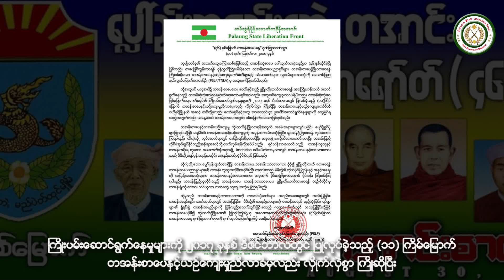PSLF -TNLA News & Information Department (31.8.2018)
ဆဒါင္ေခဲင္ကုင္တအာင္း
ဆငီ- ၂၀၁၈ ဆႏု္မ္၊ က်ံရ္တာ၊ ၃၁ ဆငည္း

ဆႏု္မ္ ၂၀၁၈၊ က်ံရ္တာ ႏွားဖုိန္ လူိဝ္;အူ ဆဒါင္ေခဲင္ကုင္တအာင္း ယဲနံင္ကႅာင္းဆာင္းလာင္းဒဲ;ကူန္ရဝ္မာဂါင္ အယ္ကဲရငါဝ္းေအာ...

ေခဲင္ဆဒါင္ပ္ုန္္နံင္ကႅာင္းဆာင္းလာင္းယဲ အု္န္မုိ;
၁။ ဆဒါင္း တံပ္အြံရ္ပု္န္ေလာတ္ကပုီန္တအာင္း PSLF တံပ္နာန္းပု္န္ေလာတ္ၿခိဴဝ္းတအာင္း TNLA ရူိဝ္,ကဆာင္ေလ; ပႅါ,ေဘဲ,ကနာည္း ဆငည္းေဘဲ,ဘာန္း ကေရာတ္ဆႏု္မ္ (၄၆) ဆႏု္မ္ပါႅ,ေဘဲ,တူိဝ္;ကေနဲ;ဂုင္

၂။ ဆဒါင္ တံပ္နာန္းပု္န္ေလာတ္ၿခိဴဝ္းတအာင္း TNLA  တုီင္တံပ္ ျခဴမ္တုီင္တံပ္ဒါင္အူ ကဲဘူိန္းေဒတုိည္းခံင္မဝ္၊

၃။ ဆဒါင္ တံပ္ကပုိမ္ PSLF/TNLA ၊ SSPP/SSA ကာည္း ဘဝ္ရာန္ဆုီက္ၾဘာန္ ေပန္ဟာဝ္းေပါႅည္ကတုီက္ကပင္

PSLF/TNLA
တုီင္ေပႅ;ေလ;ဆဒါင္